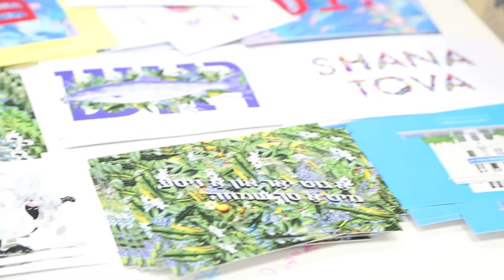Redesign Magazine: La Culture #14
We stopped by the 14th installment of the La Culture art event, where art is sold at affordable prices.

Direction: Liran Lin

Filmed at La Culture, Mazeh 9, Tel Aviv
Published by Redesign Magazine redesign.co.il
Produced by Redesign&Co redesignand.co